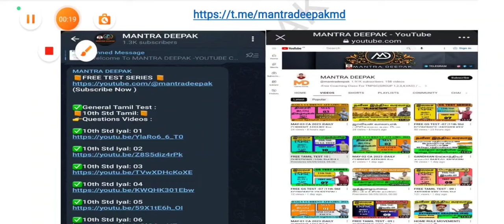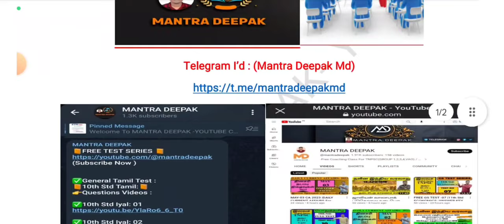முதல் பட்டதாரிக்கு அரசு வேலை |உங்களது சந்தேகங்களுக்கான தீர்வு இந்த வீடியோவில்|எப்படி Apply செய்வது?